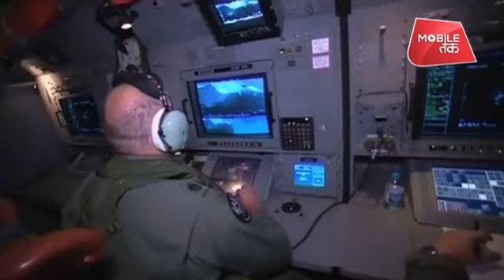दुनिया की सबसे अबूझ पहेली, ‘MH370’ | Duniya Tak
4 साल से ज्यादा वक्त पहले लापता हुई मलयेशिया एयलाइंस की फ्लाइट MH370 से जुड़े हादसे के जांचकर्ताओं ने रिपोर्ट जारी की... रिपोर्ट में कहा गया कि बोइंग-777 विमान के कंट्रोल से जानबूझकर छेड़छाड़ की गई थी और उसे तय रूट से अलग रूट पर ले जाया गया था

Investigators of the incident related to Malaysian Airlines Flight MH370 missing more than 4 years ago, the report released. The report said that the control of the Boeing-777 aircraft was deliberately tampered with was moved